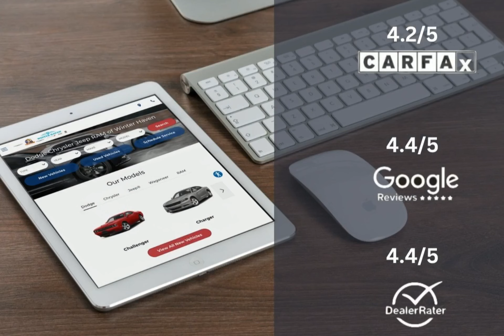2023 RAM ProMaster 2500